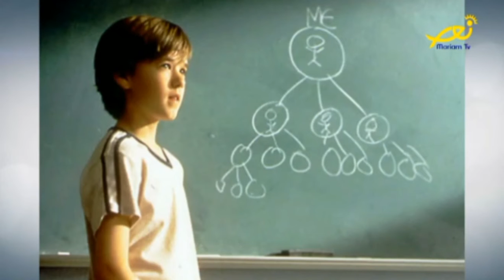Coffee break - Behind the screen - pay it forward |Samia Haddad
Coffee break
-Content :informations /pictures by Samia Haddad
-On Mariam TV channel
-Segment :
behind the screen :
movie :pay it forward
-Day :Fridays
-Timing : 8:15 am /rerun : 5:30 pm
-Next to : Najib Mwaffak